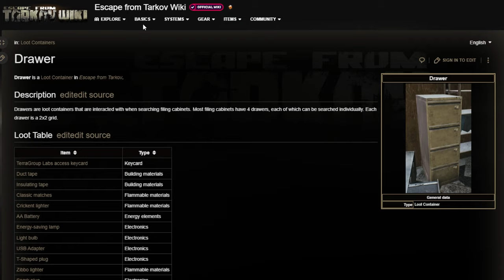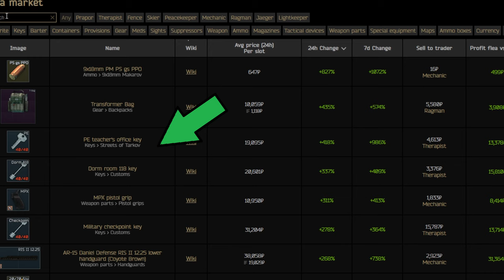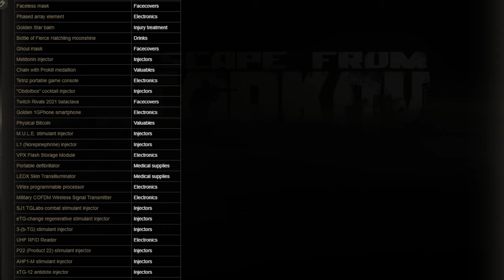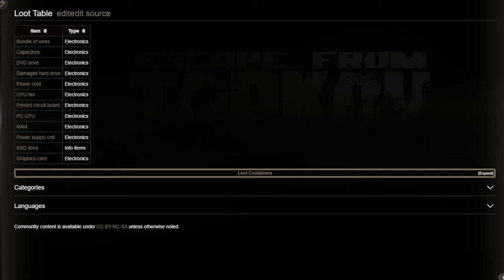Streets of Tarkov Scav Loot Guide: Never Miss A Valuable Spawn Again!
Like I said i'll be live for the evening friday and saturday (link below). Probably closer to 5/6 EST

0:00 intro
1:10 loot rundown
5:00 entering streets
5:36 top left section starts
6:02 terragroup safe
6:41 presidential safe
7:43 cardinal pharmacy
8:42 cardinal parking extract
9:03 drawer/duffle heaven in presidential
10:35 mid left section starts
10:47 golden world
12:15 basement decent extract
12:30 mail
16:39 tarbank
17:50 chek 15 building
22:37 relaxation room key spawn
24:55 school building
25:53 xray building
26:45 near kamchatskaya arch extract
27:37 Mr. WorldWide
29:55 bottom left section starts
30:13 construction site
31:40 concordia
31:52 sewer manhole extract
32:02 concordia 64 free loot
32:50 keyless concordia 63 jump
35:28 concordia free room
42:20 bottom right section start
42:30 REA building
44:12 cinema pharmacy
45:10 ventelation shaft extract
45:30 hideout key
46:07 hideout entrance
48:55 relaxation room entrance
50:15 pharmacists house
52:31 entrance to catacombs extract
53:00 middle right section start
53:30 MVD building
55:05 co-op extract
55:20 top right section start
56:52 klimov shopping mall exfil
59:24 beluga resturaunt
61:22 behind beluga